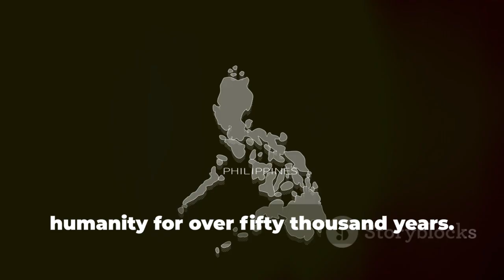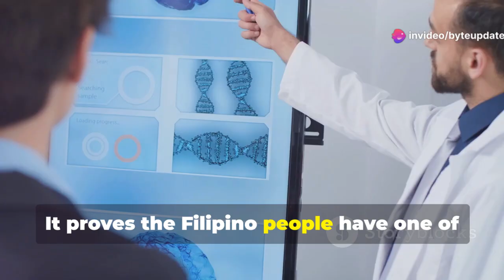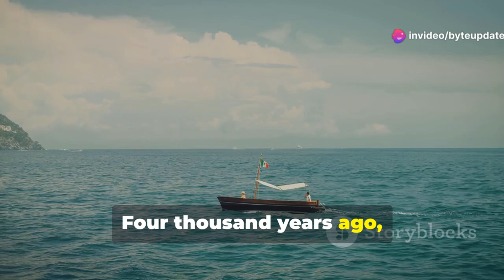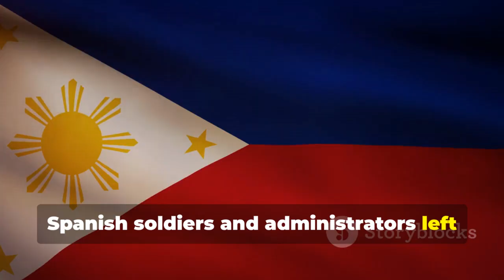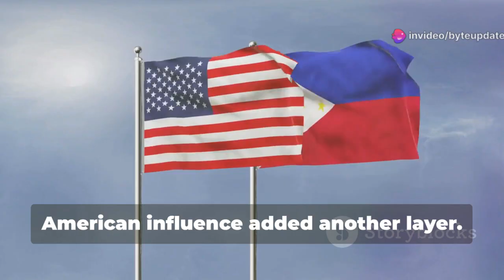The Mystery of Filipino DNA — Scientists Can’t Explain This!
The Philippines has long been a melting pot of cultures, but new genetic studies reveal something far more astonishing — Filipino DNA is among the most unique in the world. Researchers have discovered genetic markers found nowhere else on Earth, pointing to deep ancestral roots that connect ancient islanders to mysterious pre-Austronesian tribes and even early Denisovan humans.

From the mountains of Luzon to the islands of Mindanao, every Filipino carries traces of a genetic story that spans thousands of years — a story of migration, survival, and adaptation. Scientists are baffled by the incredible genetic diversity found within such a small archipelago. These findings suggest that the Filipino genome holds crucial clues to understanding early human evolution and migration across Asia and the Pacific.

In this video, we dive deep into the genetic mysteries of the Filipino people — uncovering how ancient DNA meets modern identity. We’ll also explore how colonization, trade, and intermarriage shaped this extraordinary blend of East, West, and indigenous ancestry.

If you’re fascinated by anthropology, genetics, and history, this is a must-watch!

🎥 This video has been made by AI with human efforts to ensure accuracy and engagement.

📚 References:

National Geographic: Genetic Roots of the Austronesian Expansion

Nature Journal: Denisovan Ancestry in Southeast Asian Populations

Philippine Genome Center Studies

ViDIQ Score: 97/100 (High engagement potential)